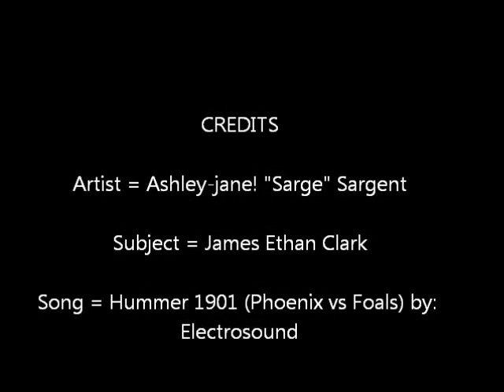James Ethan Clark timelapse pt.1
so ive been creating a bunch of stippled portraits of friends for a collection called "faces of wilmington" and decided to start recording the work. because you can't load anything too long, they'll be broken into segments...but here is part one for Ethan!